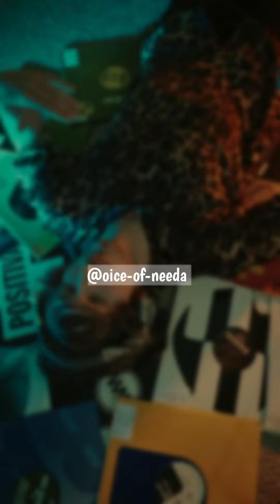Surah Al-Baqarah with Tafseer | Motivational Video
Surah Al-Baqarah
Follow me ➡️ @voice_of_needa
BISHMILLAH let's share it. 🤳
➡️Children of Israel, remember My favor which I bestowed upon you, and how I favored you above all the nations. Tribe of Israel! remember the blessing I conferred on you, and that I preferred you over all other beings. Children of Israel, remember My favor that I granted you and I preferred you over all other people. [Surah-Al-Baqarah 2:122]
🎥Search Voice-of-needa on:
➡️Moj: @voice_of_needa
I Request You to Follow Only My Original Accounts for 100% Authenticity